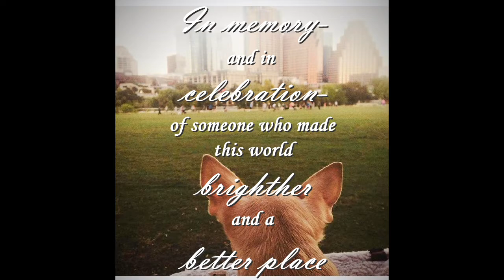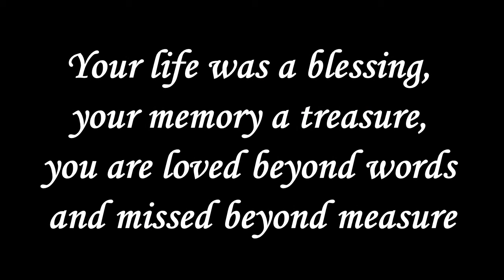Lisa's Tribute video (extended)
Lisa was a vibrant, extremely talented yet reserved individual. When Lisa walked into a room she unknowingly lit it up. She was just a pure heart. She had a way with words, paint and hair. She was very modest and rarely spoke about her paintings but was proud to post them on her instagram. She was a daughter, a sister, but most of all she was a great friend.

Nothing More- Alternate Routes
I Was Here- Lady Antebellum
Dancing in the Sky- Dani and Lizzy